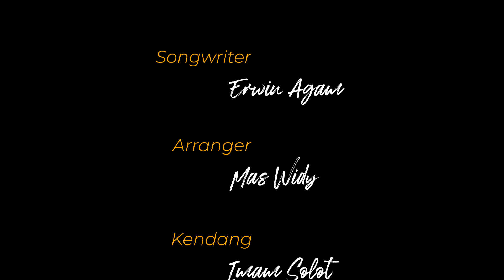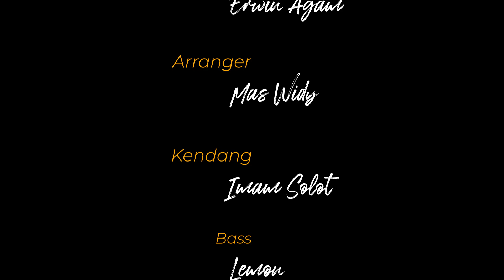Donna Jello - Jangan Tinggalkan Aku (Aku Hanya Bisa Berkata Sayang) (Official Music Video)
Judul: Jangan Tinggalkan Aku
Artis: Donna Jello
Songwriter: Erwin Agam

Arranger: Mas Widy
Kendang: Imam Solot
Bass: Lemon
Tamborin: Sonip
Guitar: Rhonis, Oggah
Keyboard: Mas Widy

Lirik
Aku hanya bisa berkata sayang
Jangan tinggalkan aku
Aku hanya bisa berharap sayang
Jaga hatimu untukku

Tiada cinta yang seindah kamu
Tetaplah di sisiku
Kuharap kau bisa terima aku
Dengan apa adanya

Sungguh aku tak bisa
Bila harus menjauh dari kamu
Tiada yang sempurna
Tiada yang seindah cinta kamu

Jangan tinggalkan aku
Jaga hatimu untukku

Tetaplah di sisiku
Dengan apa adanya

Jangan tinggalkan aku
Jaga hatimu untukku

Jangan tinggalkan aku
Jaga hatimu untukku